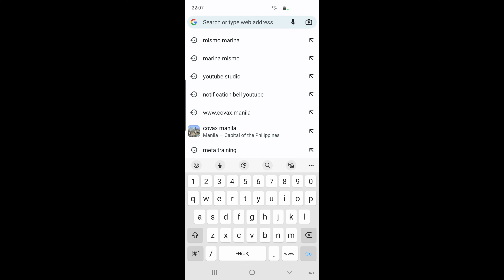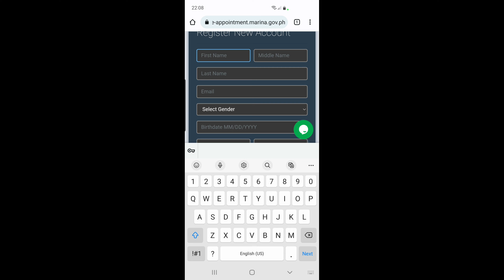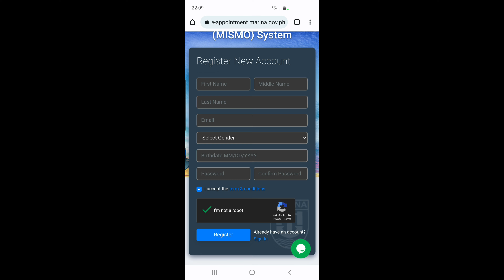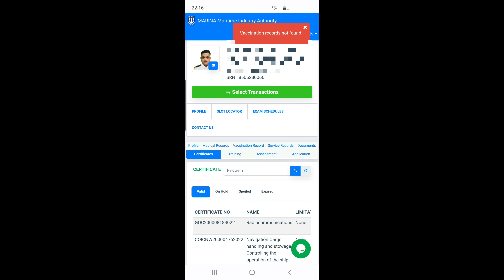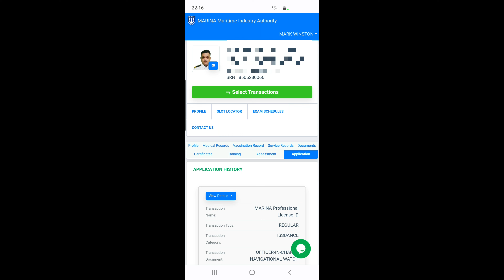PAANO GUMAWA NG MARINA MISMO ACCOUNT 2022